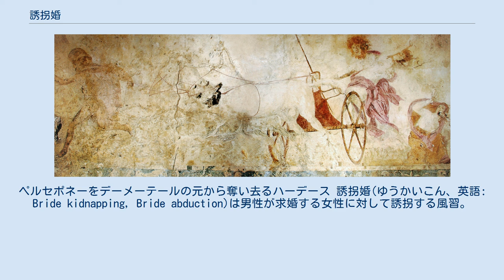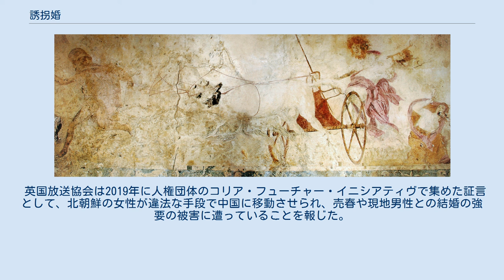誘拐婚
ペルセポネーをデーメーテールの元から奪い去るハーデース 誘拐婚(ゆうかいこん、英語: Bride kidnapping, Bride abduction)は男性が求婚する女性に対して誘拐する風習。
21世紀においては女性の人権侵害として非難されることが多い。
その性質及び実態は地域によって異なる。
略奪婚、掠奪婚(りゃくだつこん)とも言う。
 古くはローマで起こったとされるサビニの女たちの略奪があげられ、ギリシャ神話のハデスのペルセポネーの誘拐などにもその風習が見られる。
古代ヨーロッパでは父親を倒し、娘を攫うほどの屈強な男性が理想とされていた。
 中世に入りモンゴルを中心とした騎馬民族の戦利品、イスラム教の戦利品 (クルアーン)の一部として美しい女性を妻とする風習が生まれ、ユーラシア大陸にその風俗が根付いた。
 フランスでは15世紀から17世紀のアンシャン・レジームを通して、女子代理人との結婚のために誘拐が頻発した。
ただしこれは近世フランスで貴族の財産相続において長男が相続に有利な仕組みが確立されたが、後継に恵まれなかった場合に女子が相続人として家名と財産を預かることとなり、効率的に財産や所領を増やすことを目的とした誘拐の被害者になったとされる。
関西学院大学の滝澤聡子は1420年に行われたジル・ド・レの婚姻を例に挙げている。
誘拐しようとした女性からの激しい抵抗に遭う誘拐婚は暴力的誘拐と呼ばれ、刑罰は強姦相当として大部分は永久追放と財産没収に加え無法者の烙印が押され、ほとんどないが最も重い罰として斬首刑が存在した。
また誘拐された女性側も相続権の放棄と全財産の没収が行われたが、離婚の末家族の元に戻る場合それらは元に戻された。
そのため加害者は暴力的誘拐には該当しないケースとするために、結婚したという既成事実を盾に正当化しようとした。
また自由恋愛からくる結婚は自分たちの身分より下の身分との婚姻であるメザリアンスが世俗社会にとっては脅威であり、誘拐婚と自由結婚が同一と扱われるようになった。
またこれ以外にも両親からの同意が結婚では必須とされたため、両親の同意のない結婚は惑わしの誘拐として結婚が無効と扱われたケースが存在する。
状況によって貴族はこれらのケースを使い分け、自身の家系の利益に繋がるよう利用した。
 エチオピアではオロミア州で80パーセント、南部諸民族州で92パーセント、国全体の平均で69パーセントが誘拐による結婚だという。
 グルジア北西部では承諾なしの誘拐婚が三割に当たると指摘されている。
 キルギスなどの「アラ・カチュー」と呼ばれる風習は、村社会の人間関係や特有の価値観、遊牧時代からの歴史などが背景にあるとされている。
 ネパールには児童婚の風習があり少女が誘拐されることがある。
人口の81.5%がヒンドゥー教であるネパールでは、カースト制度の影響もあり、最下層であるダリットの児童婚で頻繁にみられる。
 文化人類学的観点 民俗学者の柳田國男は著書にて、誘拐婚には以下の3つのケースがあるとしている。
 民俗学者の早川孝太郎は著書で、かつて日本全国で見られたこの習俗が、昭和19年時点でほとんど行われていないものとなっていたと述べている。
またその中の例外として、同年2月に大崎町の習俗について調べた際に、鹿児島地方のオットイ（嫁盗み）を掠奪婚として扱っていいものか疑問を呈している。
 文学的観点 法的観点 2019年現在婚姻を目的とした誘拐は結婚目的略取として逮捕される恐れがある。
 事例 平安時代においては源俊房と娟子内親王、小野宮実資、常陸掾平維幹、蜻蛉日記における藤原遠度などが具体例として挙げられている。
 物くさ太郎で語られる辻取りが文化としてあった。
 戦国時代においては、徳川秀忠の娘である千姫が大坂城を救った坂崎出羽守と結婚するはずが、それを良しとしなかったために、本多忠刻に誘拐したことにして嫁がせた千姫事件が挙げられる。
 柳田は著書にて、折口信夫との会話にて登場したボオタ(奪ったの意)について触れている。
ボオタは明治時代の初期まで大阪の木津、難波、今宮にて行われていた。
経済的事情によって結婚が難しい場合、女性が夕方着飾って男性を待ち、男性は黙って女性を連れていく。
この際ボオタ、ボオタと大声で言いながら男性の家に向かい、後日仲介を挟んで親子の対面をする。
柳田はこれ以外に九州の長崎や博多の報告があることについても触れている。
 高知県大豊町ではかたぐという言葉で誘拐婚が存在...